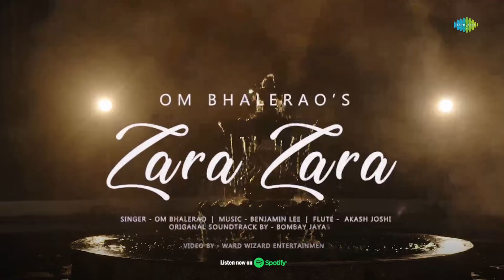Zara Zara | Om Bhalerao | Bombay Jayashri | Hindi Cover Songs | Saregama Open Stage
Experience the magic of timeless melodies with our Hindi cover song, "Zara Zara" beautifully performed by the Om Bhalerao only on Saregama Open Stage

Original Credits:

Singer : Bombay Jayashri
Lyricist : Sameer
Music Director : Harris Jayaraj

Recreation Credits -

Artist: Om Bhalerao